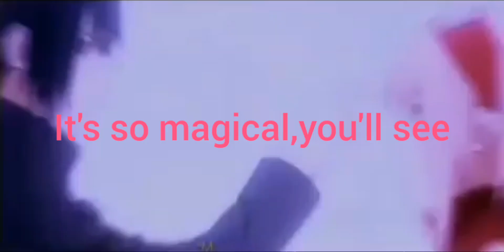Sakura ❤️ Sasuke-So Magical AMV